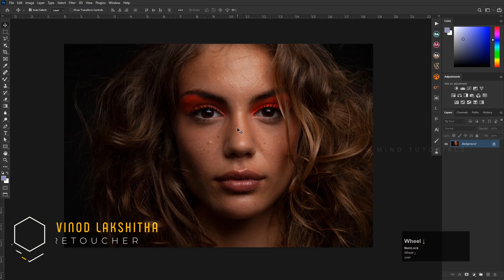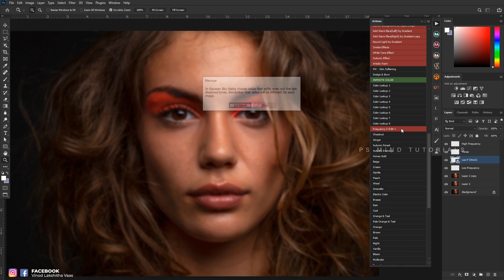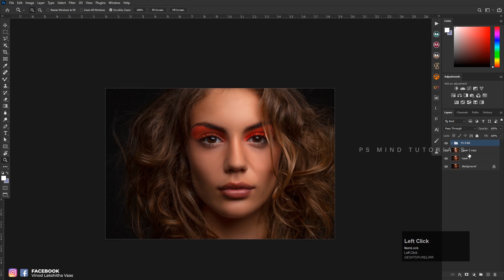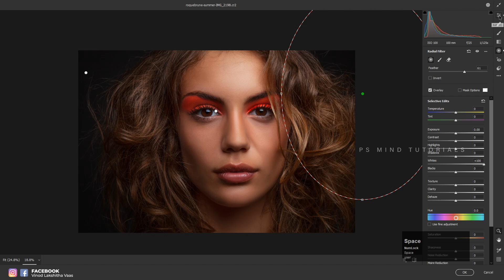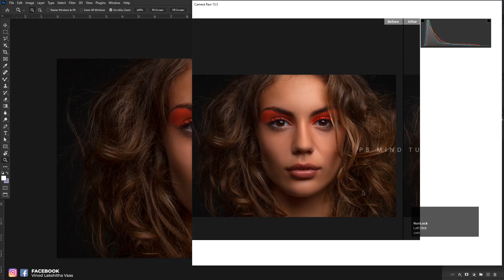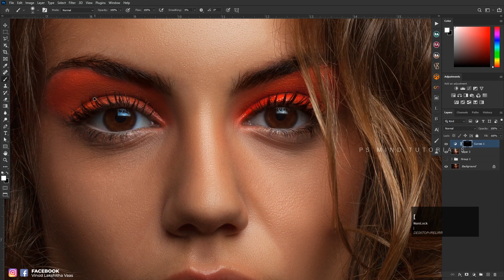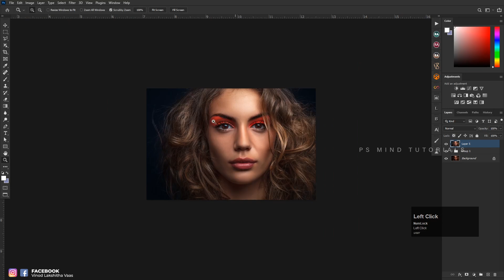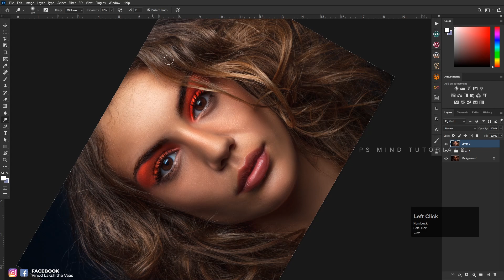Cinematic Color Grading & High end Professional Skin Retouching in Photoshop CC 2021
✔Sharpen Portraits
✔More colors
✔Retouching

photoshop art
art manipulation